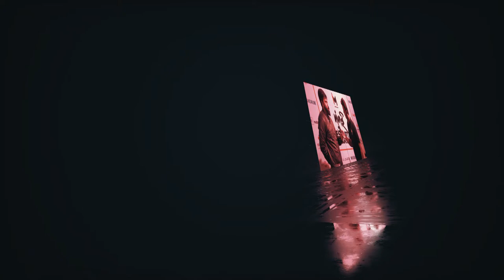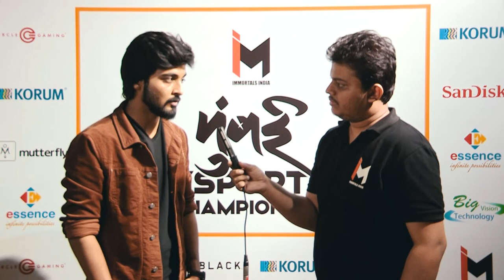LAN pe Charcha with FIFA Professional - Tanishq Mishra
"The playstyle depends on person to person; some of the people are really good at defence & some are really good at attacking, but I believe my personal strength is my vision & most of the times I really need to rotate the ball which I certainly do & eventually grab the moment."
- Tanishq Mishra